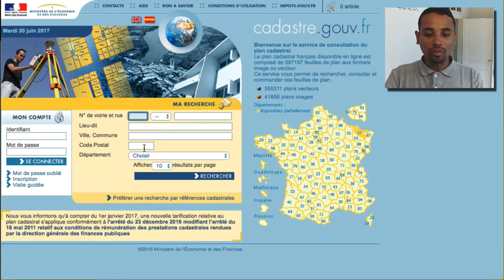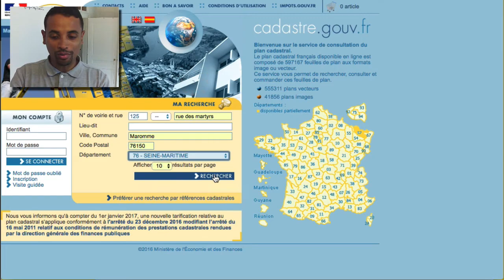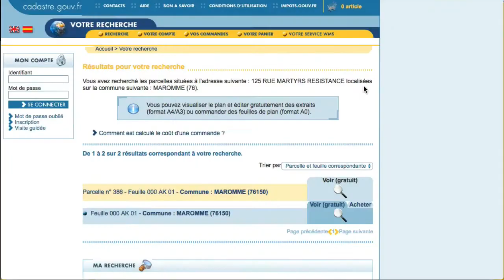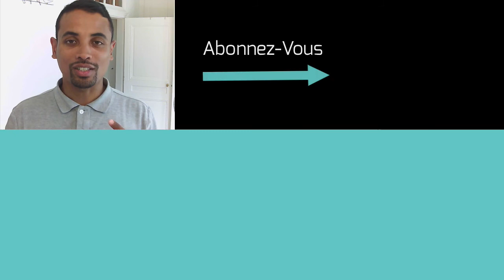Problèmes de SERVITUDE sur votre Terrain ?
Téléchargez la CHECKLIST (gratuite) utilisée par des MILLIERS d'investisseurs pour baliser leurs opérations immobilières

Cette Vidéo
Présentation et exemple concret d'utilisation de l'outil officiel pour prendre les devants sur de potentielles difficultés cadastrales

Nos Programmes
[NOUVEAU] Mental Immo: Reprogrammez votre cerveau comme les meilleurs investisseurs pour bien débuter dans l'immobilier